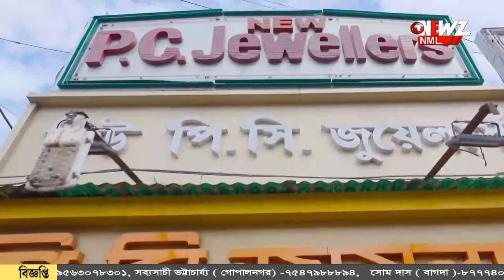তৃণমূলের প্রচার গাড়ি আটকানোর অভিযোগ বিজেপির বিরুদ্ধে।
তৃণমূলের প্রচার গাড়ি আটকানোর অভিযোগ বিজেপির বিরুদ্ধে। এই ঘটনায় নন্দীগ্রামের মোহাম্মদপুর বাজারে যথেষ্ট উত্তেজনা ছড়ায়। বিজেপির দাবী উচ্চ মাধ্যমিক পরীক্ষা চলছে, সেই কারণে মাইক প্রচারে প্রতিবাদ করা হয়েছে।